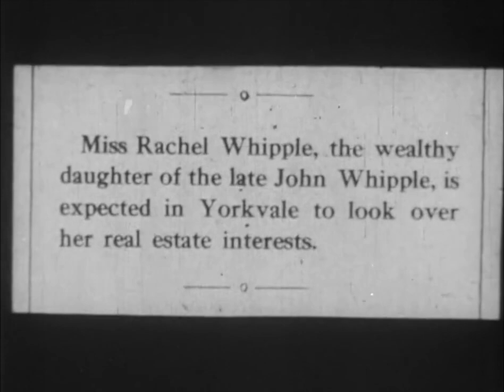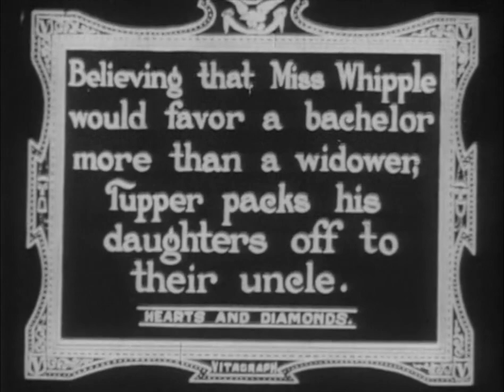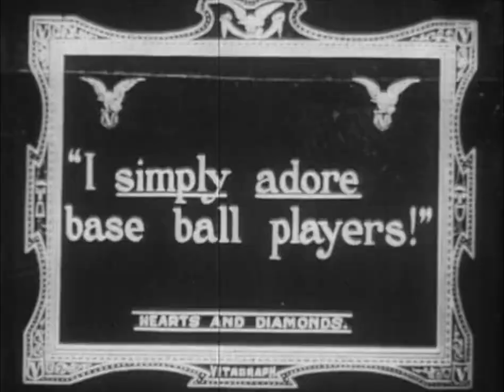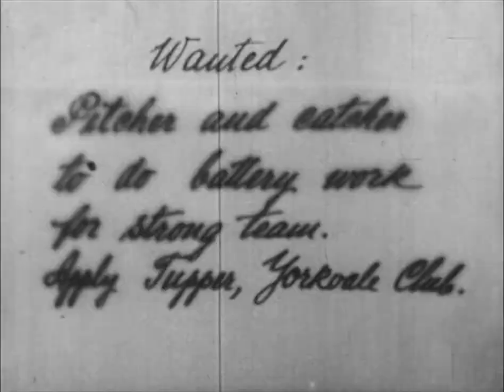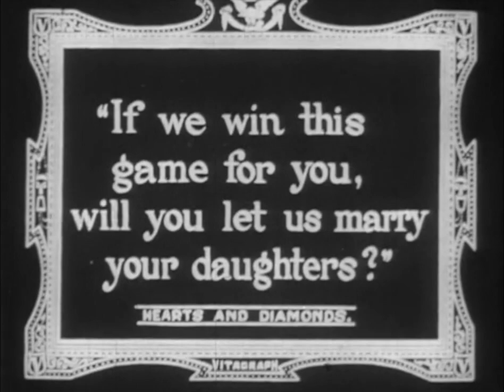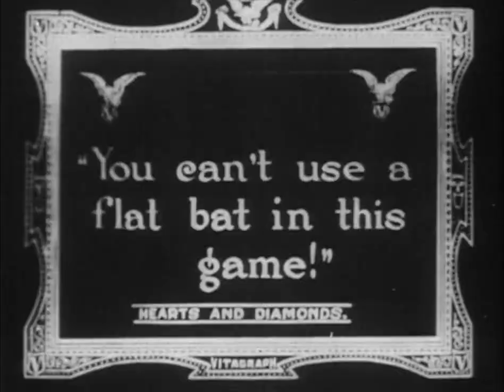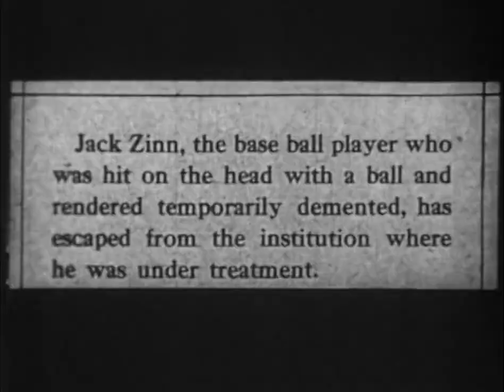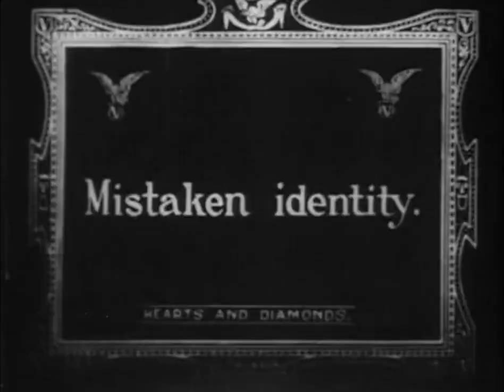Hearts and Diamonds (1914) Vitagraph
Director: George D. Baker
Stars: John Bunny, Flora Finch, Ethel Lloyd
Production Company: Vitagraph Company of America
Country: USA